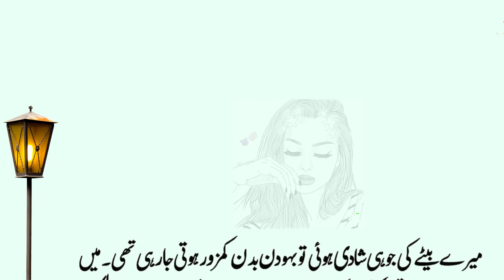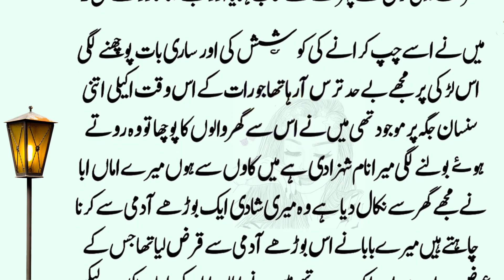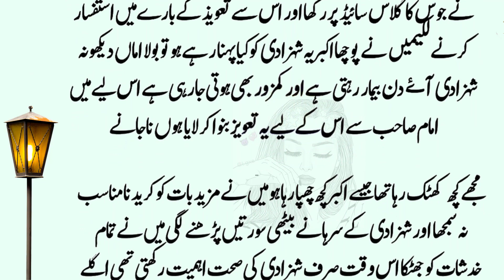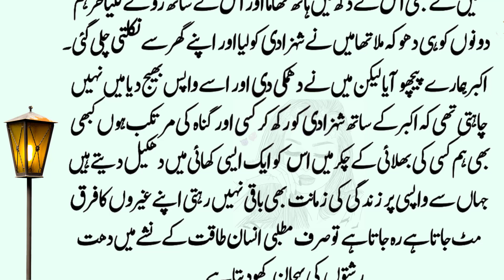Aik Larki ki Sabaq amoz Kahani | An Emotional Heart Touching Urdu Story | Sachi Kahaniya #180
NOTE!!
Dia Voice brings moral stories to their audience in Urdu/ Hindi Language. Dia Voice is a platform for listening to interesting Hindi Urdu moral stories. These stories are narrated from real-life based events that teachers their audience lifetime lessons. Moreover, this channel will help create a better world. Our effort is to create a compassionate and loving environment. Agar aap rozana Urdu kahaniya sunna chate hai to hamary channel Dia voice ko zarur subscribe kare hum rozana Sachi Kahaniyan / Hindi Kahaniyan / Urdu Kahaniyan \ Novel Book Stories \ True Stories Sunne Kay Lye Hamaray channel ko support kare shukriya.